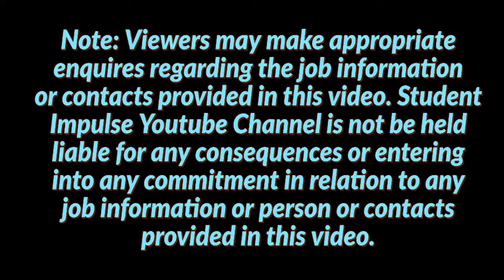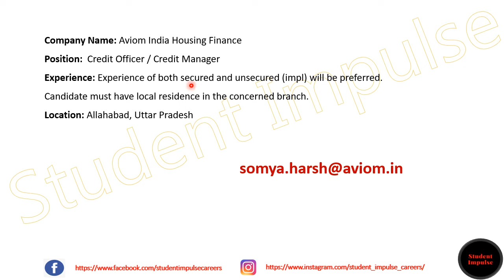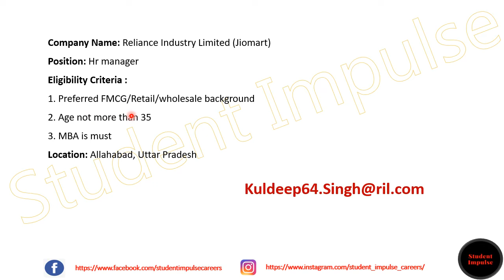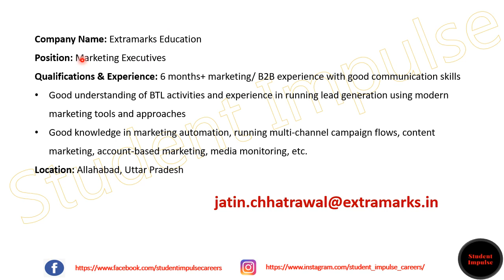allahabad jobs | allahabad job vacancy | job vacancy in allahabad | Jan Feb 2022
Hi Guys!